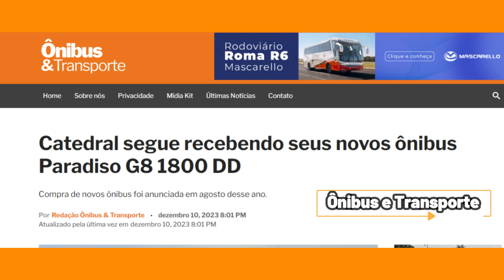100 Novos Veículos até fevereiro